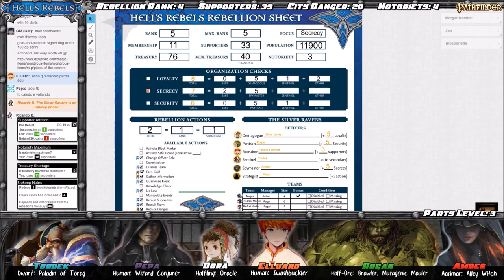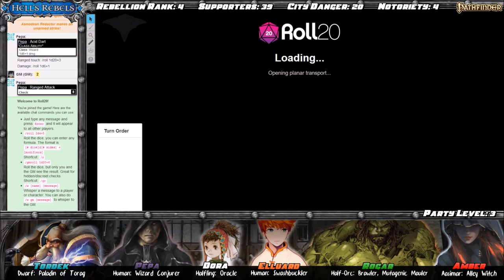[Hell's Rebels] S01E08 - Desbravando o Hocum's Fantasmagorian (Pathfinder RPG)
Logo após a guerra civil em Cheliax, um museu do bizarro conhecido como Hocum’s Fantasmagorian foi inaugurado em Kintargo. Durante alguns anos suas atrações surreais e muitas vezes fajutas encantaram os moradores da cidade de prata. Porém, com o tempo, as notórias estátuas de cera e as fantásticas e fajutas criaturas empalhadas foram perdendo seu encanto e o proprietário se viu forçado a fechar o local.

A casa Victocora adquiriu as instalações por um bom preço, mas impuseram uma clausula de discrição, que impedia o antigo proprietário de revelar para quem o museu havia sido vendido. O que o velho Hocum não sabia é que os Victocora faziam parte da Ordem Sagrada dos Arquivistas e que eles pretendiam usar o antigo museu como base de operações.

Rexus Victocora está convencido de que seus pais estão escondidos lá e pediu à bruxa Amber, à halfling Dora, ao estudante estrangeiro Elluard, ao meio-orc Rogar, ao anão paladino Tordek e ao misterioso mago Pepa para investigarem o local e encontrarem qualquer pista sobre o paradeiro de seus pais.